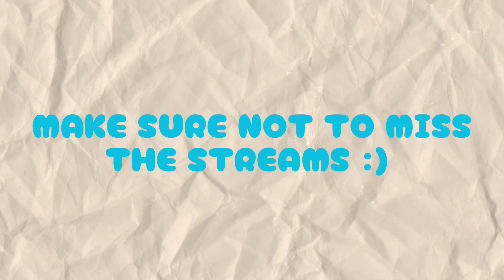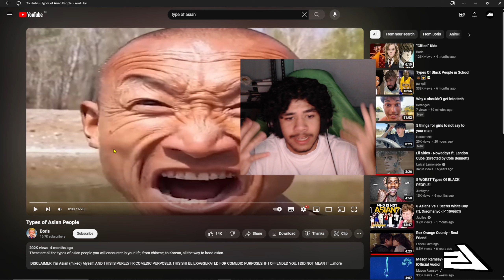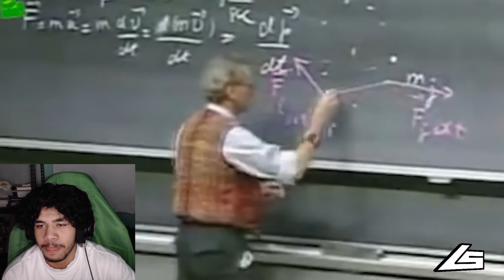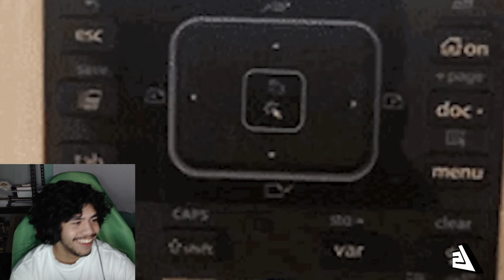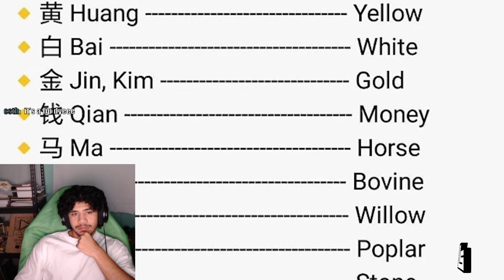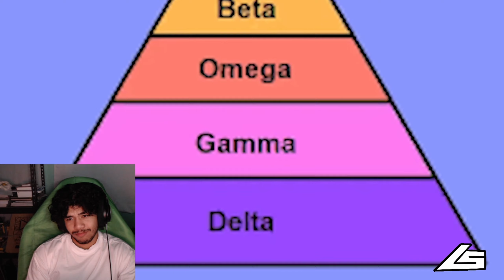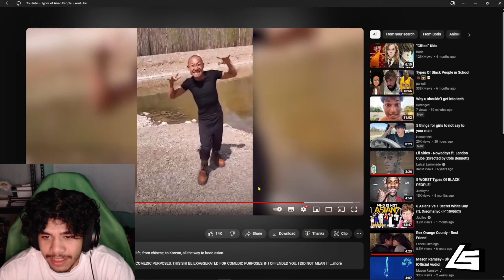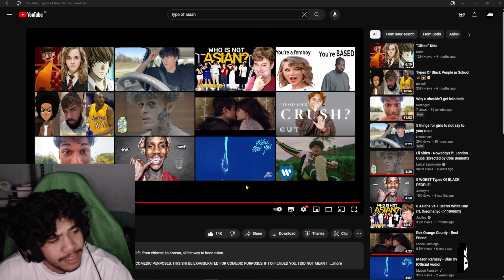What type of asian are you?